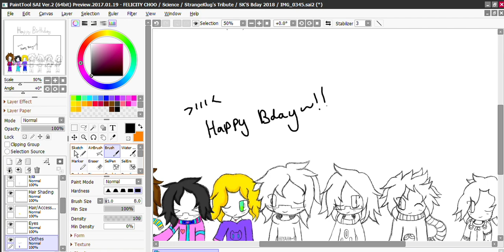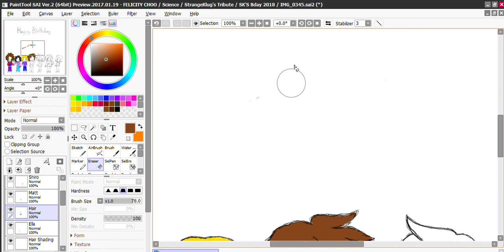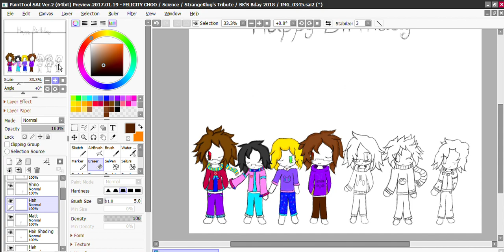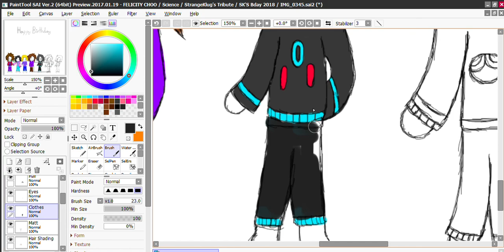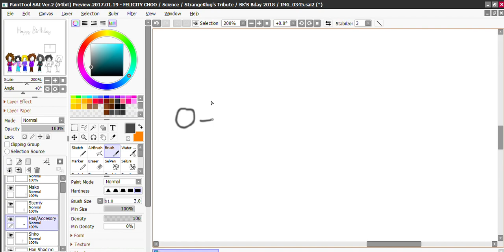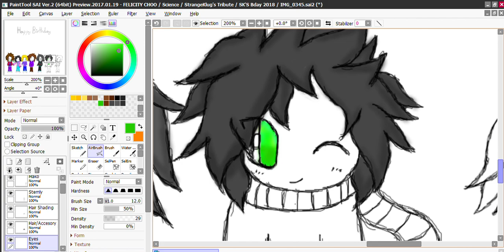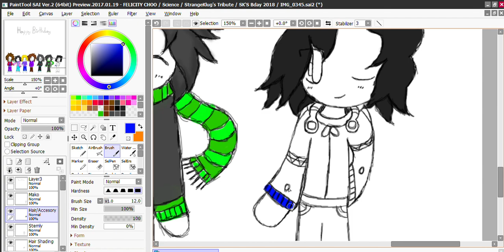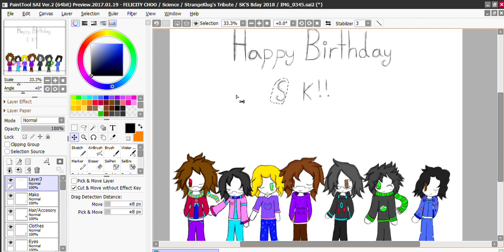Happy Birthday Slowpaint For therandomgamer1022!!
So today it is therandomgamer1022's or SK's bday!!! So I wanted to celebrate it with a slowpaint of his circle of friends that I know and I hope he enjoys this!!~
His YT Channel Link!!